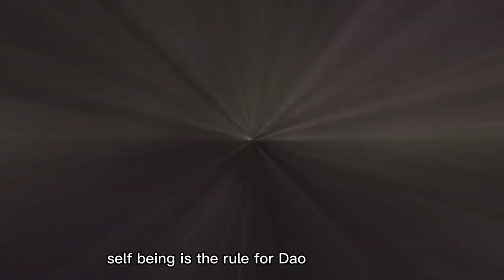What is the Tao and Who is Laozi. A short intro for everything you need to know.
Introducing the Chinese philosopher Laozi and the concept of Tao and Taoism.